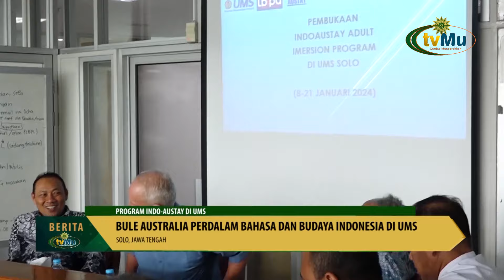Warga Negara Australia Perdalam Bahasa dan Budaya Indonesia di UMS